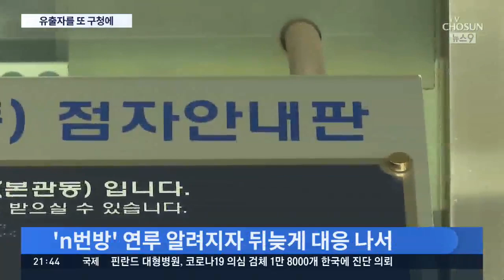두번 구속에도 무대응하던 병무청, 뒤늦게 사회복무요원 실태 조사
그런데 강 씨는 사회복무요원 근무 중 개인정보를 빼냈다가 두번이나 구속됐습니다. 유출될 경우 엄청난 피해를 입힐 수 있는 민감한 개인 정보를 사회복무요원에게 맡겨서야 되겠느냐는 지적이 일자 병무청이 5만7천명에 달하는 사회복무요원 전원을 대상으로 개인정보 유출 사례가 또 있었는지 조사에 나섰습니다.